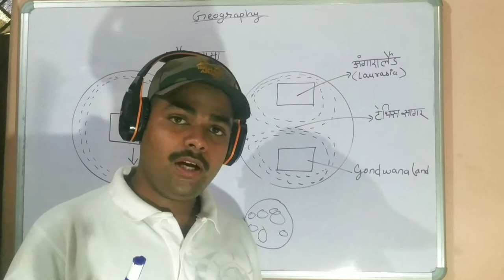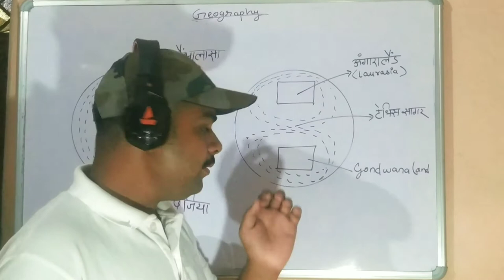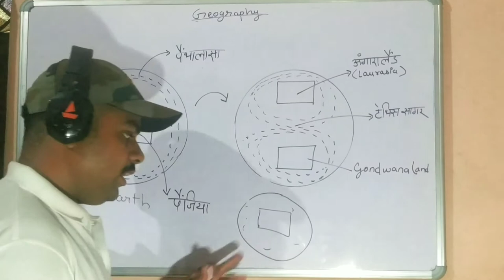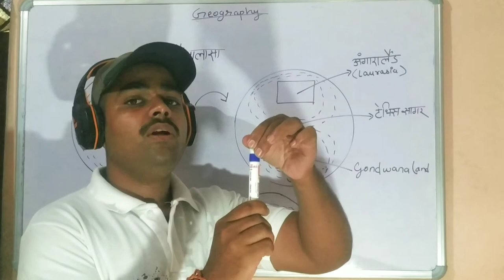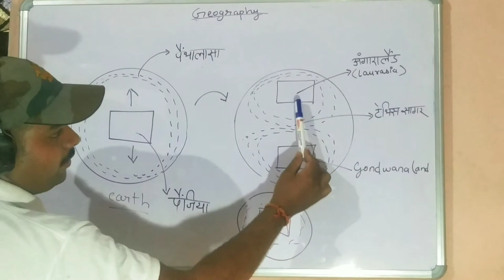geography lecture - 1 (part -1)